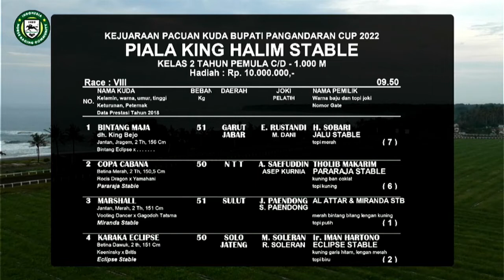RACE 8 - KEJUARAAN PACUAN KUDA BUPATI PANGANDARAN CUP 2022